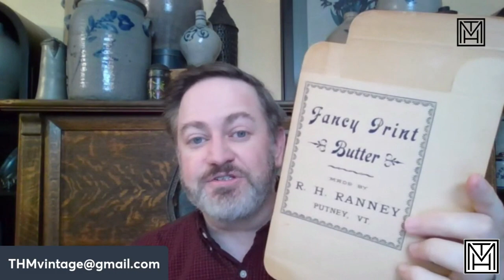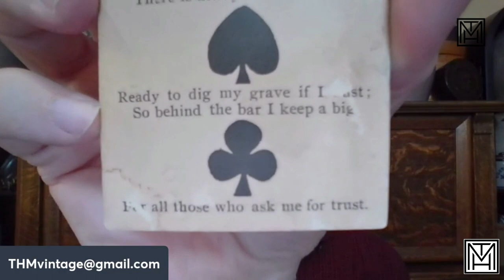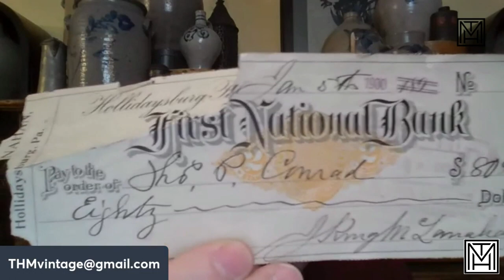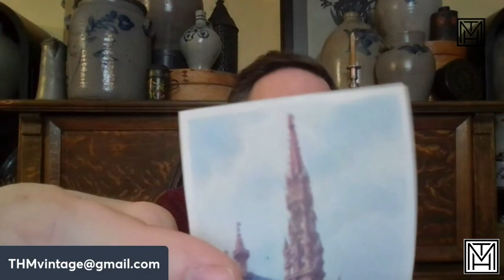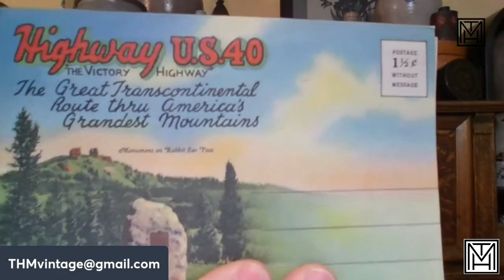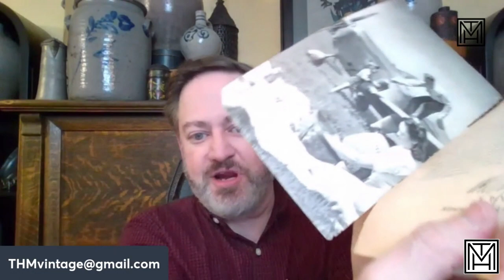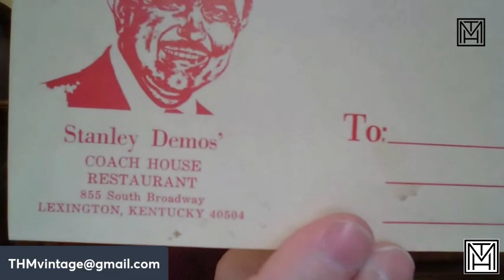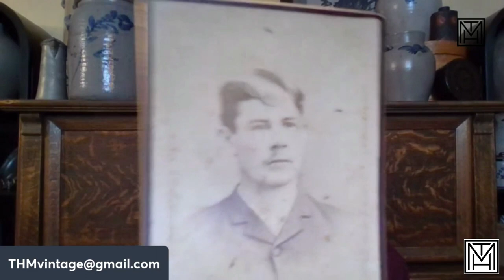March Drop Sale Shop Hop - 3/16 - $5 Ephemera Sale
The March Shop Hop of Drop Sales is here - and Trusty returns with another $5 Ephemera Sale.

Join for the entire hop - starting at 5pm Eastern - a new video every thirty minutes with the following schedule:

all times EASTERN
5:00pm - @HalynnVintage
5:30pm - @MimisTreasureCottage
6:00pm - @CarolinaPrincess-STP
6:30pm - @VintageConversation
7:00pm - @PamelaBlanchard
7:30pm - @SouthernSyrenVintage
8:00pm - @TrustyHucksterMercantile
8:30pm - @VintageVinny
9:00pm - @vintageuprisingtx
9:30pm - @vintageandvino
10:00pm - @TheThrillofTheThrift

To claim an item from Trusty, enter the number or letter into the COMMENTS section of the video.  First to comment claims the item.
If successful, send an email to THMvintage @ gmail.com  with your shipping information.
Prices DO NOT INCLUDE shipping - so Trusty will combine items and calculate best shipping and invoice the total of your items plus shipping.  Once you pay the invoice, Trusty will ship your items